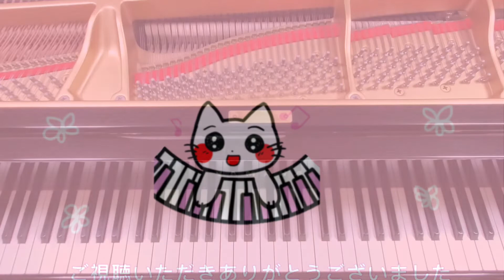木洩れ日の中で Dragon quest In the Town ドラクエ6 ピアノ piano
木洩れ日の中で Dragon quest　すぎやまこういち作曲 In the Town ドラクエ6　ピアノ　弾いてみた　piano ドラゴンクエストⅥ　DQ6　ドラクエ弾いてみた

R3年６月に一度アップしましたが、楽譜（オフィシャル・スコア・ブック）の
テンポの記載が100だったのでそれくらいでなんとなくテンポが足りないなと
思いながら弾いたのですが、やっぱりテンポアップして（118くらい）演奏録画しなおしました。
街メドレーを編集したかったのでそれように(*´▽｀*)

使用楽譜：ｋｍｐ出版
すぎやまこういち監修 ピアノ曲集
ドラゴンクエスト　オフィシャル・ベスト・アルバム
ドラゴンクエストⅥ　オフィシャル・スコア・ブック
　すぎやまこういち　作曲
　今村　康　ピアノ編曲